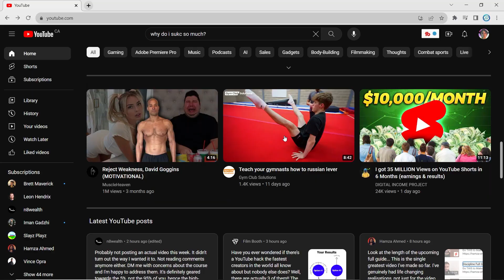YOUR WASTING YOUR LIFE....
Stop wasting all the great potential you have by scrolling and doinmg pointless things, you are so young and need to start working towards your goals and need to get on selff improvement asap.

I really appreciate you guys and really hope you gained something out of today’s video!